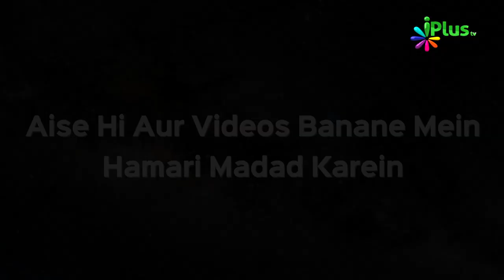Kis Auart Ko Jannat Ke 8 Darwazon Se Bulaya Jayega? | Ek Nasihat 59 | Sk Sanaullah Madani | iPlus TV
- Kis Auart Ko Jannat Ke 8 Darwazon Se Bulaya Jayega? | Ek Nasihat 59 | Shaikh Sanaullah Madani | iPlus TV